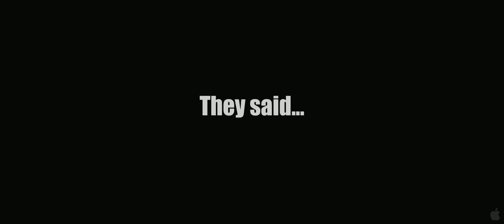The Hangover Part II - Official Trailer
Not yet rated Copyright
Synopsis:
In "The Hangover Part II," Phil (Bradley Cooper), Stu (Ed Helms), Alan (Zach Galifianakis) and Doug (Justin Bartha) travel to exotic Thailand for Stu's wedding. After the unforgettable bachelor party in Las Vegas, Stu is taking no chances and has opted for a safe, subdued pre-wedding brunch. However, things don't always go as planned. What happens in Vegas may stay in Vegas, but what happens in Bangkok can't even be imagined.

Genre:
Comedy
Director:
Todd Phillips
Cast:
Bradley Cooper, Ed Helms, Zach Galifianakis, Justin Bartha, Ken Jeong
Writers:
Todd Phillips, Scot Armstrong